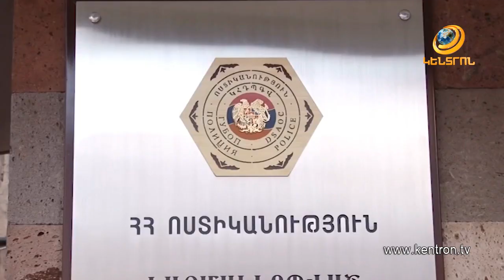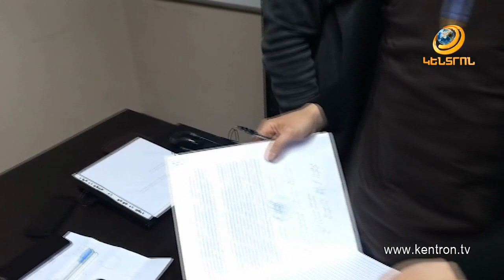Կիբերհանցագործության դեպք Հայաստանում. խմբի պարագլուխը հնդիկ է